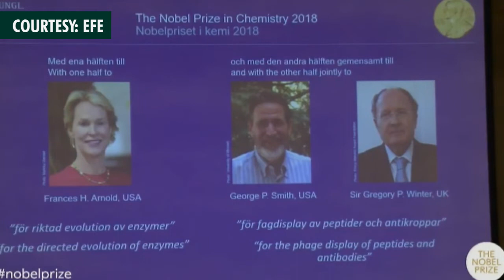Nobel Prize in Chemistry award to Arnold, Smith, Winter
Frances H. Arnold and George Smith of the United States, as well as Sir Gregory P. Winter of the United Kingdom, were on Wednesday awarded the Nobel Prize in Chemistry, the Royal Swedish Academy of Sciences announced.